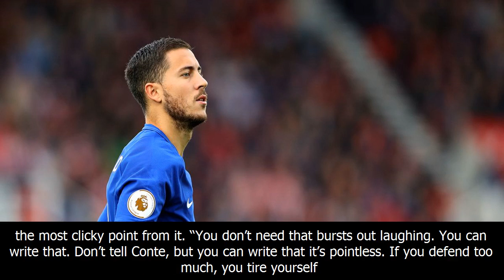Telegraph: chelsea want hazard to be the best, if not perfect, and best-paid